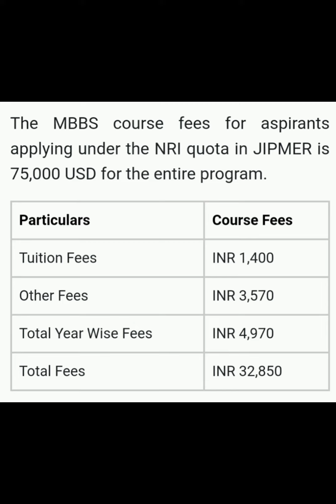Top 4 Government Medical College Tuition Fees 2023 in India | Medical College MBBS Tuition Fees 2023